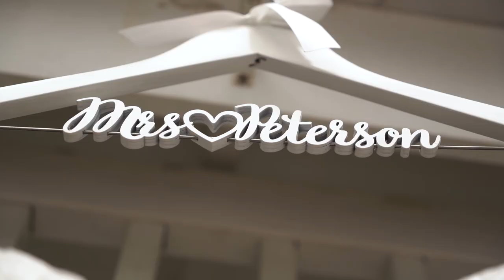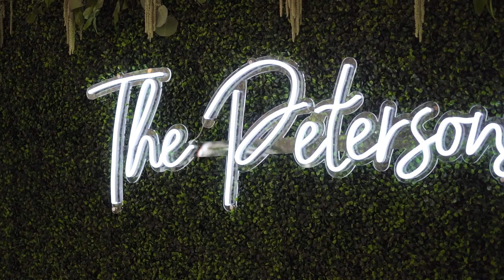Megan & Tregg // Abernethy Center Oregon City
Megan and Tregg had a breathtaking wedding and ceremony at the Abernethy Center in Oregon City.  There love for each other was so apparent in the way they looked at each other.